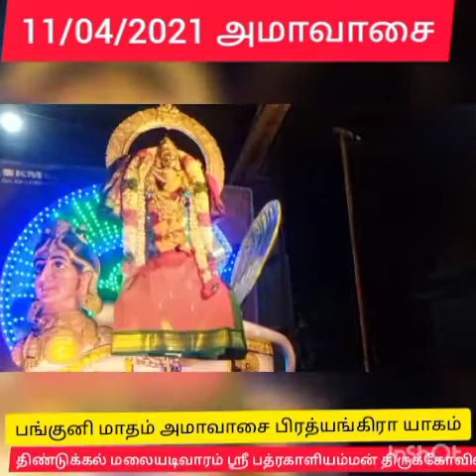பங்குனி மாதம் அமாவாசை பிரத்யங்கிரா யாகம்11/04/21 திண்டுக்கல் பத்ரகாளியம்மன் கோவில் eriyodu veeramani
அமாவாசை பிரத்யங்கிரா யாகம் நிகழ்வு ஒவ்வொரு மாதமும் அமாவாசை அன்று நடைபெறும்.

திண்டுக்கல் மலையடிவாரம் ஸ்ரீ பத்ரகாளியம்மன் திருக்கோவில்

என்றும் இறைப்பணியில் STC Pandi ஸ்தாபகர் & நிர்வாக தலைவர் & திரிசூலம் நண்பர்கள் குழு.!
eriyodu veeramani. எரியோடு வீரமணி

அமாவாசை பிரத்யங்கிரா யாகம்
திண்டுக்கல் மலையடிவாரம் ஸ்ரீ பத்ரகாளியம்மன்
Dindigul pathirakaliaman amavasai yagam